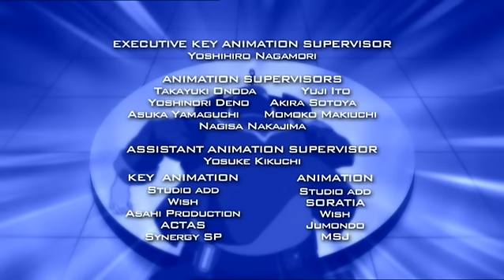Beyblade: Metal Masters | De vernietegende bijl - Ep. 76 | NEDERLANDS!